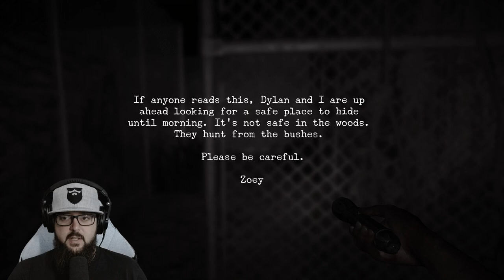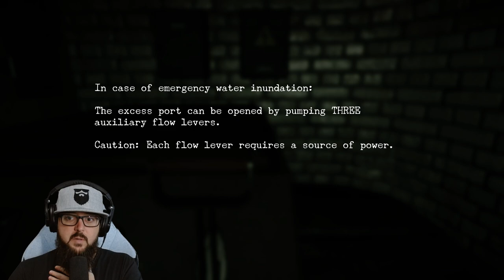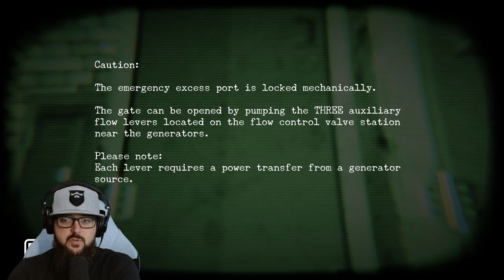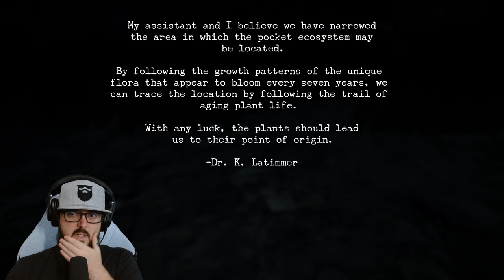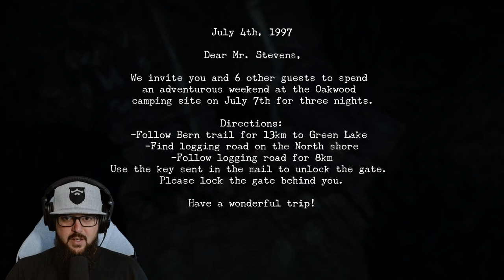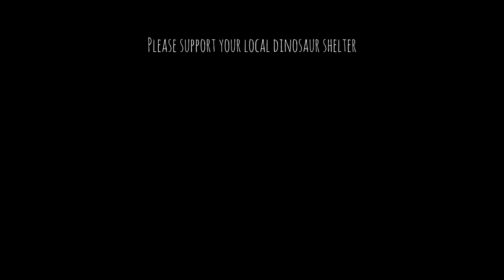THE SACRIFICE | Oakwood | Finale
Down into the sewers we go.  Did Dylan and Zoey survive? Will we survive?  Tune in to find out in the exciting Oakwood finale!